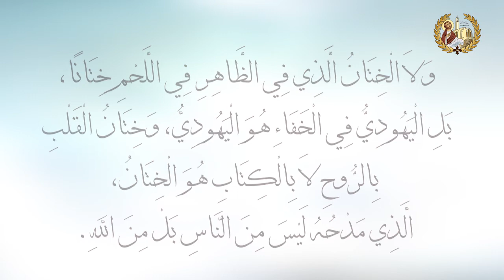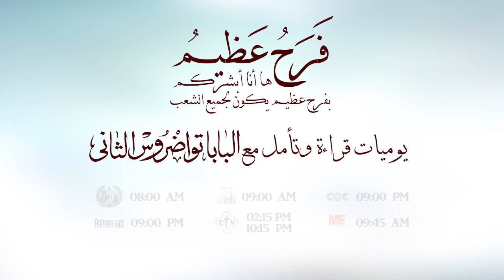فرح عظيم - رسالة رومية 02 - البابا تواضروس الثاني